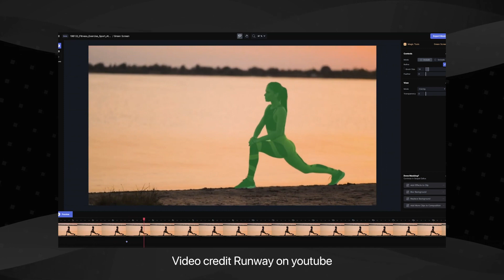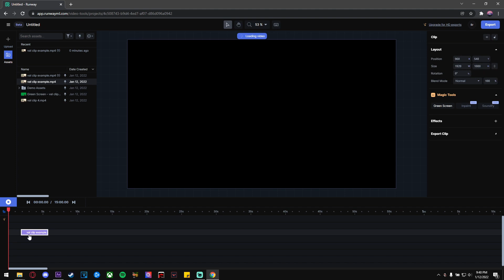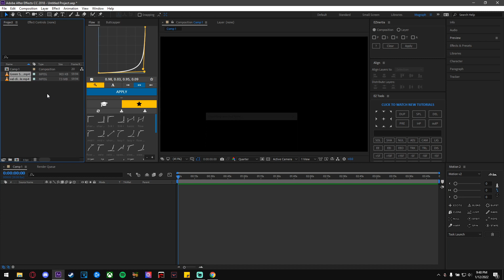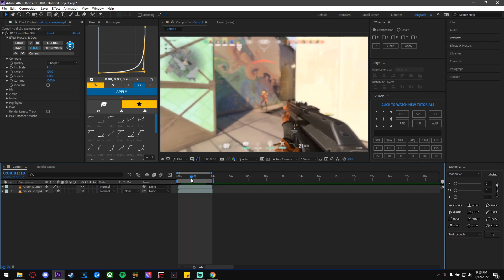How to Make Valorant Depth Effect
0:00 - Examples
0:15 - Explanation
0:33 - Editing with runway
2:45 - Editing with after effects